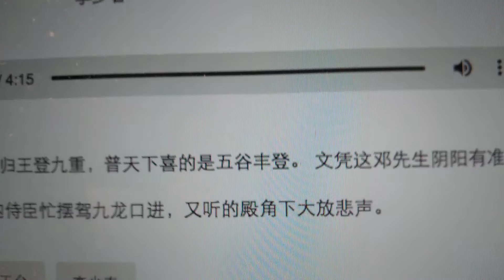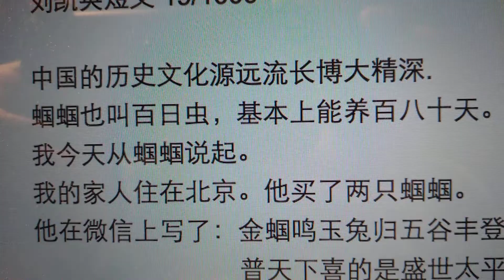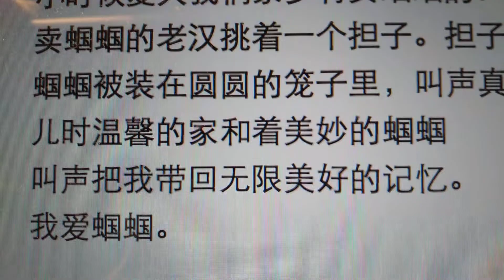March 1, 2021 《蝈蝈》刘凯英短文 19/1000中国的历史文化源远流长博大精深.蝈蝈也叫百日虫，基本上能养百八十天。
《蝈蝈》
刘凯英短文 19/1000

中国的历史文化源远流长博大精深.
蝈蝈也叫百日虫，基本上能养百八十天。
我今天从蝈蝈说起。
我的家人住在北京。他买了两只蝈蝈。
他在微信上写了：金蝈鸣玉兔归五谷丰登，
                             普天下喜的是盛世太平。
我看了这句话我以为是古书上的话。
其实是我的家人从京戏《汉宫惊魂》片段中的
唱段改了几个字。原来唱腔里是：
金钟响玉兔归王登九重，
普天下喜的是五谷丰登。
这个《汉宫惊魂》京戏的名称也叫《上天台》。
京戏特别受到人们的喜爱，它的故事，它的表演，
它的风格都有特别的感染力。
让人们留下深刻的印象。
小时候夏天我们家乡有卖蝈蝈的。
卖蝈蝈的老汉挑着一个担子。担子两侧挂满了蝈蝈。
蝈蝈被装在圆圆的笼子里，叫声真是响极了。
儿时温馨的家和着美妙的蝈蝈
叫声把我带回无限美好的记忆。
我爱蝈蝈。